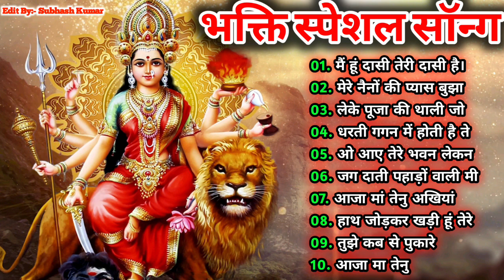NAVRATRI SPECIAL Bhajans|Best of Devi Bhajans| Super Hits Songs|Full Audio Juckbox